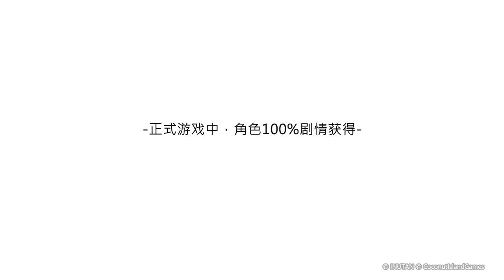Manasis Refranin - Japanese Anime RPG (yes, more Waifu for you)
Manasis Refranin is an Anime RPG,
currently still under development with no release date yet.